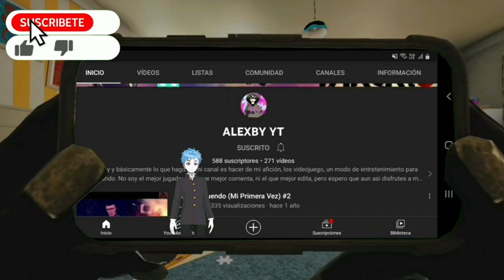Left 4 Dead ''Punto Muerto'' Ep 1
link de los participantes de este vídeo

RosterNova

Moonknight

😂IGNORAR😂
parodia Loquendo
gta sa
gta 5
loquendo
7u7
7w7
xD
lol
Prisila
pak dem
AnyelMods :V
 @SYAL DYZEN PLAY
ALEXBY YT
Jack1420
TheGamerFun
loquentuxo
alexby yt
Trolencio911,
Minecraft,
 GTA,
GTA IV,
GTA V,
Post Malone,
Gama Alta,
Gama Baja,
 Gama Media,
SICKO MODE,
Travis Sccot,
 Free, Gratis,
vegetta777
alexby11
willyRex
luzugames
Neffa
Laxxus
Nexxus
estefania
RusitoFan
 XD, CNN,
Noticias último momento,
 Live,
 Arigameplays,
El Ded, Natalan,
Rodezel,
 Rodezel 2.0,
Fornite,
 Loquendo,
Especial,
 Subs gratis,
 El Rubius OMG,
Will Smith,
Dross,
MAUU,
PUVLO,
8D